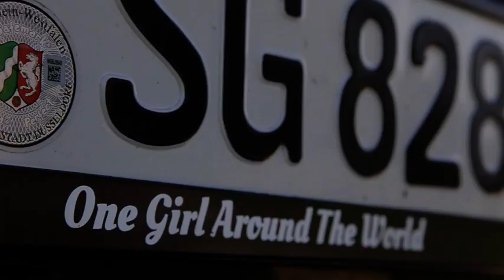Single girl in a VW campervan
Susi did this van by herself and now she travels all over in this VW T3 campervan!